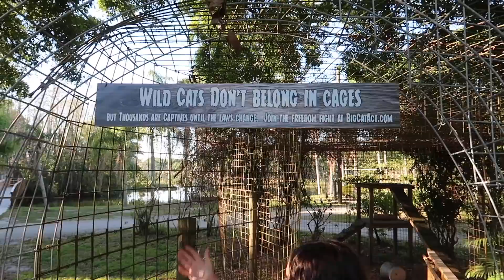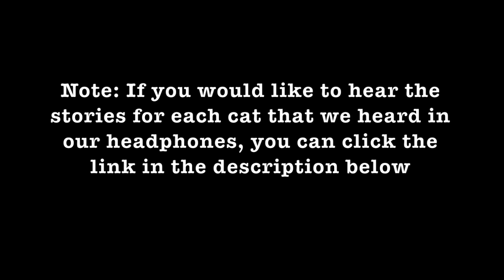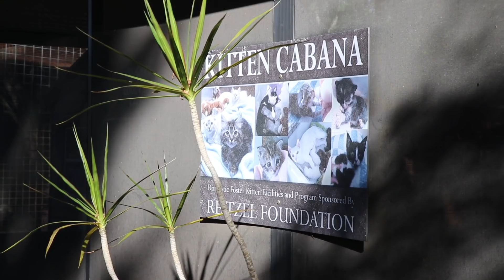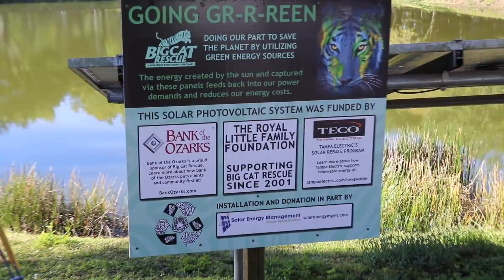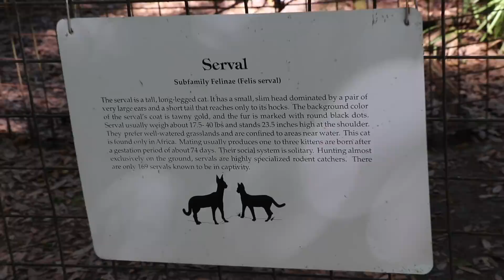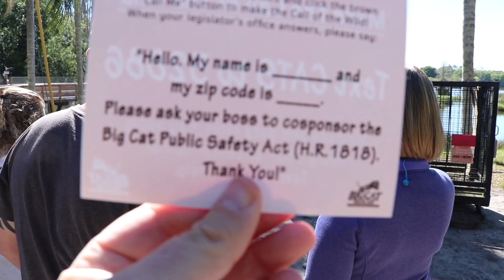Touring Big Cat Rescue In Tampa, FL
We made the trip to Tampa, FL to tour Big Cat Rescue. Big Cat Rescue provides a home for big cats that are unable to be cared for elsewhere through rescues from breeders, the circus, and private owners, among other sources.

If you would like to hear the stories of each cat that we met through our tour, click the links on the right side of this